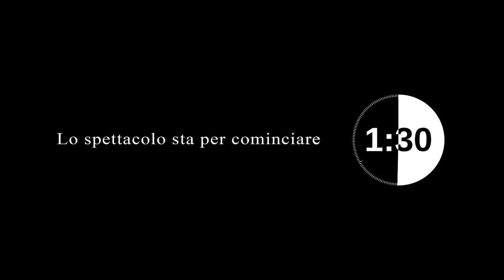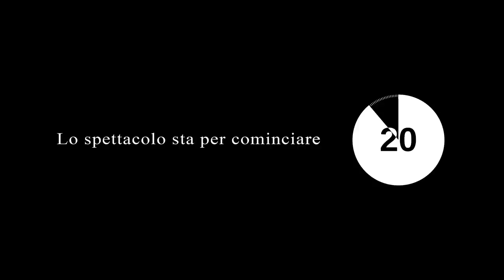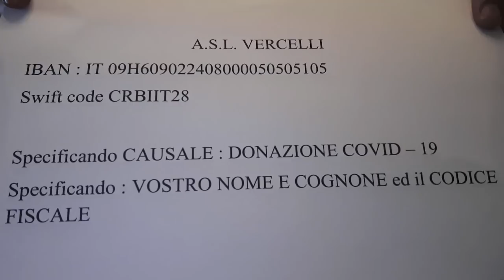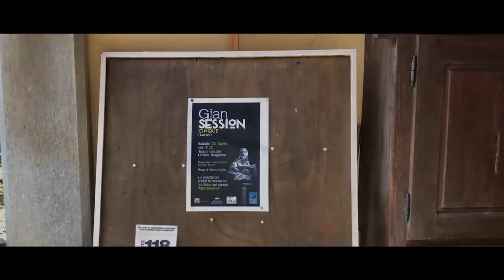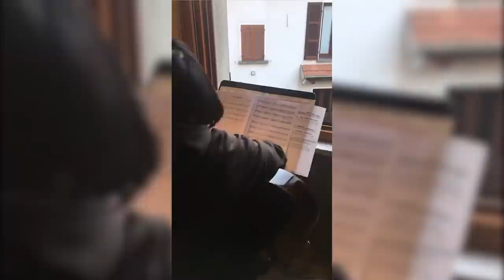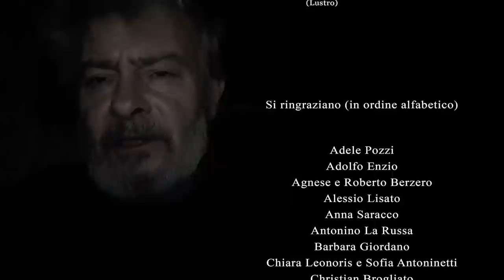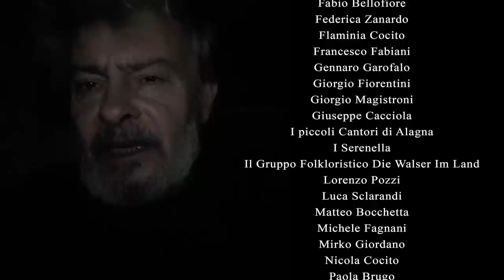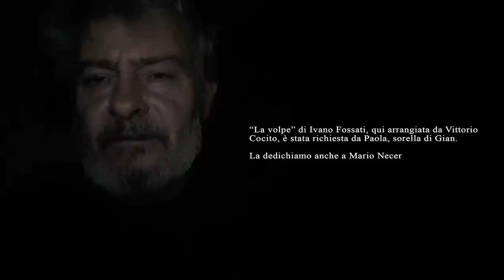GianSession 5 (Lustro) - 25.04.2020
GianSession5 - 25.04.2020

ASSOCIAZIONE NO PROFIT Amici del Liceo delle Arti FELICE CASORATI

Presentatori: Adolfo Enzio e Paola Brugo
Regia: Vittorio Cocito

Si ringraziano (in ordine alfabetico)

Adele Pozzi
Adolfo Enzio

Agnese e Roberto Berzero

Alessio Lisato

Anna Saracco

Antonino La Russa

Barbara Giordano

Chiara Leonoris e Sofia Antoninetti

Christian Brogliato
Davide Cocito

Edoardo Frittoli

Elisa Petrarulo

Erika Patrucco
Fabio Bellofiore
Federica Zanardo

Flaminia Cocito
Francesco Fabiani

Gennaro Garofalo

Giorgio Fiorentini

Giorgio Magistroni
Giuseppe Cacciola

I piccoli Cantori di Alagna

I Serenella

Il Gruppo Folkloristico Die Walser Im Land

Lorenzo Pozzi

Luca Sclarandi
Matteo Bocchetta

Michele Fagnani

Mirko Giordano

Nicola Cocito
Paola Brugo
Paola Tirozzio
Raffaella Pavin
Salvatore Palvetti ed il Liceo Felice Casorati
Simone Pedroni
Tiberio De Felici
Umberto Summa

Unione Alagnese
Valentina Giupponi
Victor Mombello
Viola Barinotti
Virgilio Monti